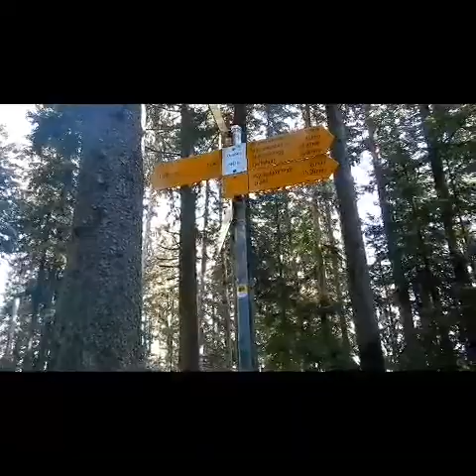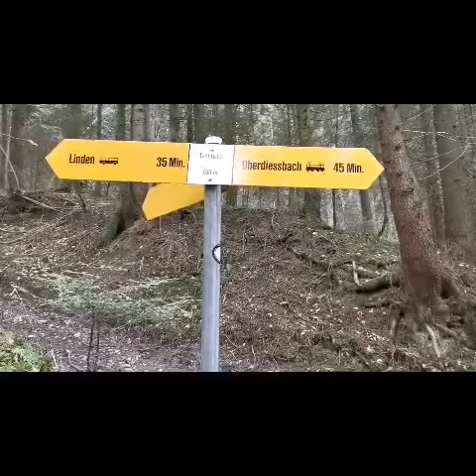Wander video Nr :15: vo heimenschwand nach oberdisbach